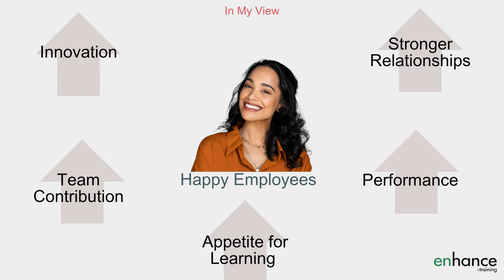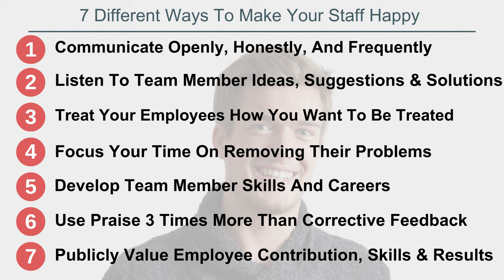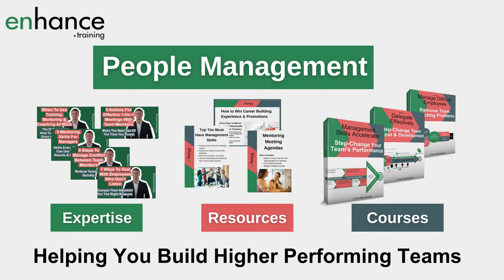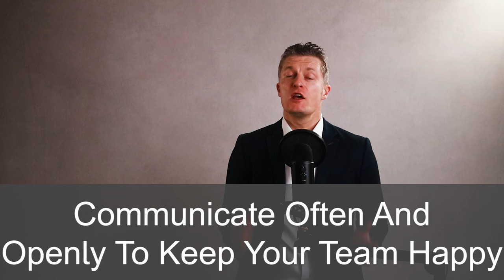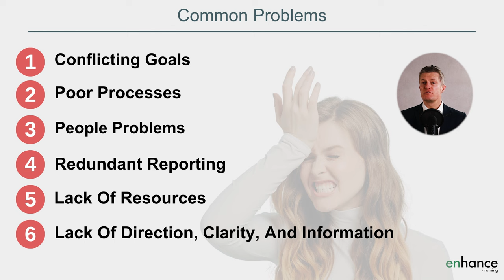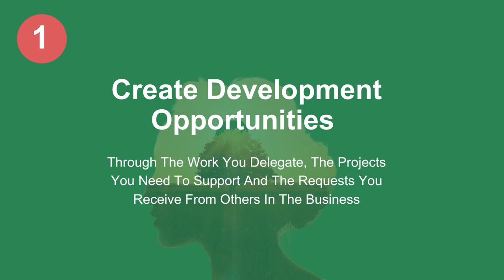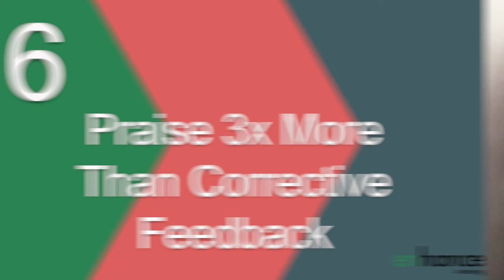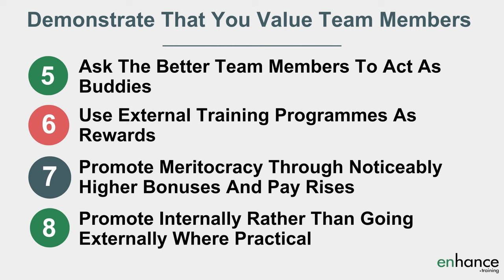Keeping Team Members Happy - 7 Actions Every Manager Can Easily Implement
Keeping team members happy, motivated, and performing is great for you and great for your team. Better team performance and an great working environment come from a happy team. Keeping staff happy is within your control as a manager and you can implement each of these actions quickly.

I share 7 ways to make your staff happy at work that every manager can implement easily.

00:00 Intro
02:15 Communicate Openly, Honestly, And Frequently
03:49 Listen To And Implement Team Member Ideas, Suggestions And Solutions
04:59 Treat Your Employees How You Want To Be Treated
05:50 Focus Your Time On Removing Their Problems
07:03 Develop Team Member Skills And Careers
08:32 Use Praise 3 Times More Than Corrective Feedback
09:20 Publicly Value Employee Contribution, Skills And Results
10:41 In Summary

Keeping employees engaged and happy starts with communicating openly, honestly and frequently. Employees what to know how their job fits into the bigger picture and understand that what they do is valuable.

Keep team members happy by communicating what is happening in the company, how the company is performing ... in short share the news. Direction makes everyone’s job easier.

Listening to your employees is one of the best way to make your employees happy. You get a ton of valuable insights that really helps you increase team performance. Use the ideas, suggestions and solutions team members come up with. You increase team productivity while keeping everyone that much happier.

Treating your employees how you want to be treated is timeless advice, yet how many mangers really avoid the many common mistakes that damage trust, happiness and appreciation. I share tips to help you get into the right mindset.

Focus on solving employee problems as a manager. It’s a brilliant approach for how to make your employees happy. You also leverage your time and create significantly more value for your business by helping your team members work better, faster and smarter.

Do you praise enough? Research as shown that keeping employees happy requires you to praise them at least 3 times more than criticise or give corrective feedback. This ratio is even higher in high performing teams. Positive reinforcement is a great way to build higher team engagement and better team performance.

Finally, publicly demonstrate that you value your employees, their contribution, their skills and the results that they deliver.

If you have any questions on “Keeping Team Members Happy – 7 Actions Every Manager Can Easily Implement”, please leave them in the comments below and I will get back to you.

Jess Coles
Enhance.training